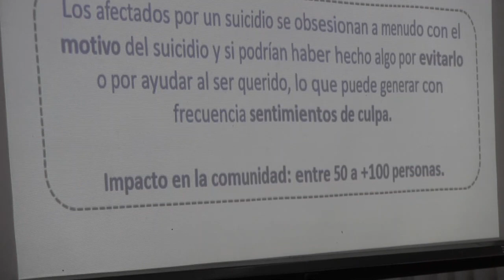PREVENIR A TIEMPO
Buscar herramientas que ayuden a intervenir.